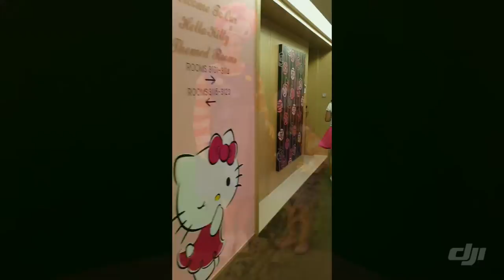Hello Kitty Town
Hello Kitty Town 2019